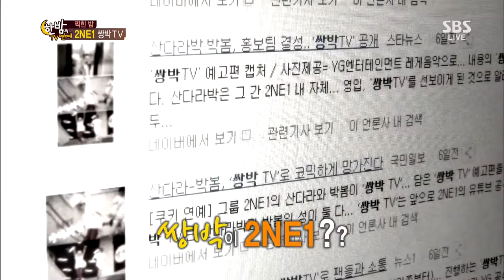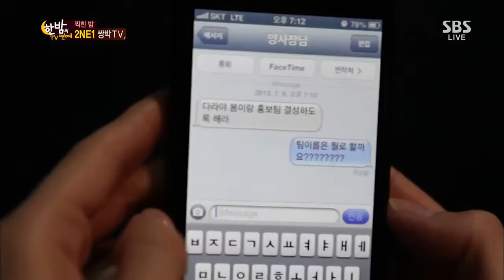한밤의 TV연예 20130717 #50(3)